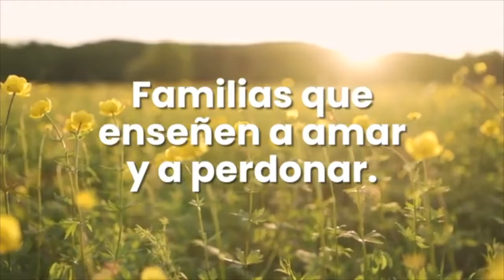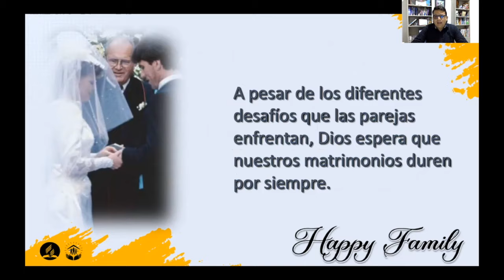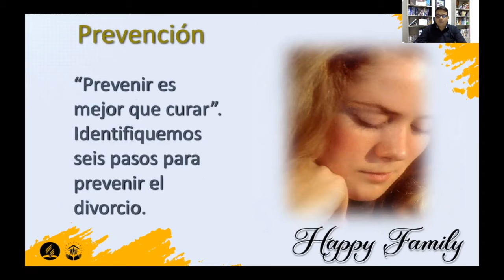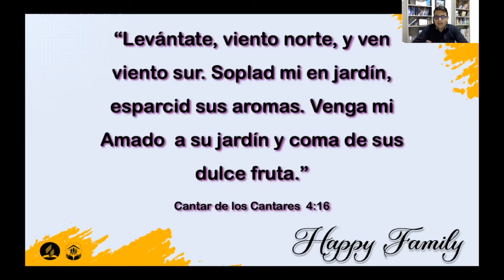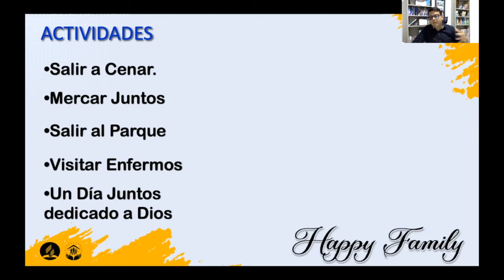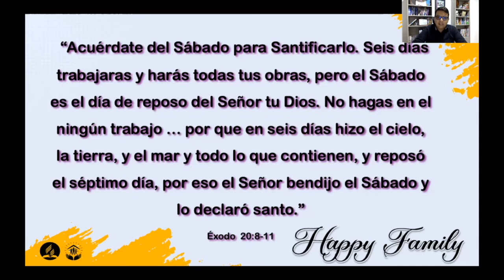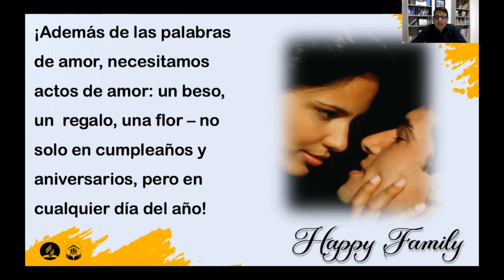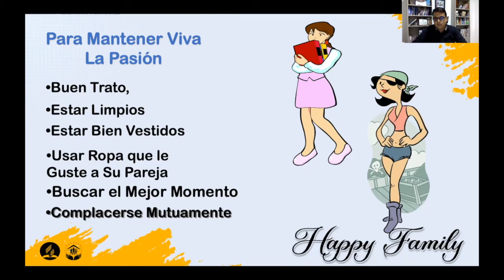Martes de Familia Feliz 19 de Octubre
Martes de Familia Feliz
🔴 En vivo 🎥📹
7.00 pm  -  19 de Octubre  2021

Tema
6 Pasos para prevenir el Divorcio Parte 1